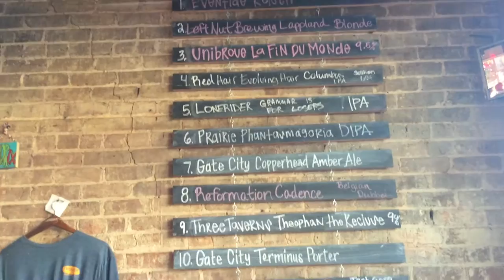Truck And Tap